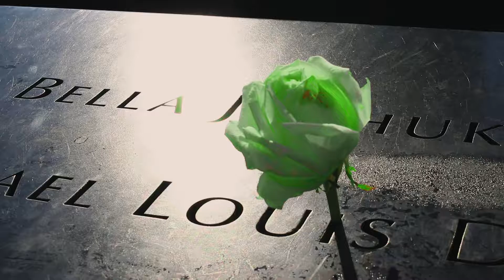First time in NYC_